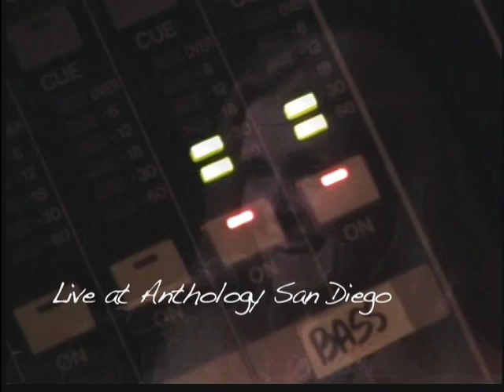Tierney Sutton - "Route 66" - live at Anthology in San Diego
Tierney Sutton performing "Route 66" live at Anthology in San Diego - November 10, 2007